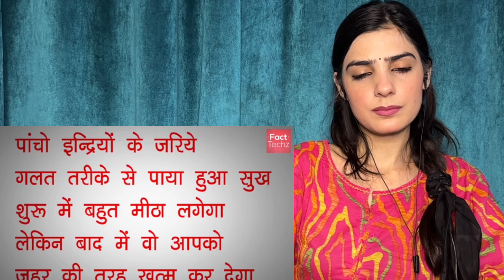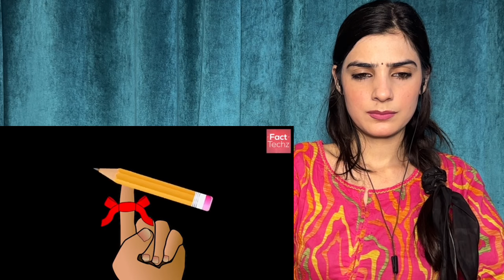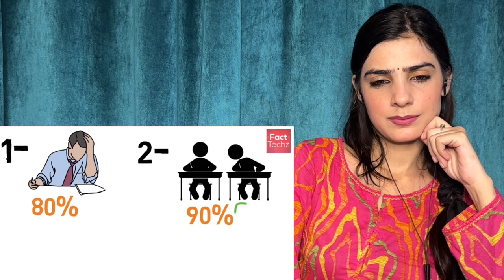Bhagwat Geeta Ka Gyan | Teaching Of Bhagwat Geeta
Bhagwat Geeta Ka Gyan | Teaching Og Bhagwat Geeta